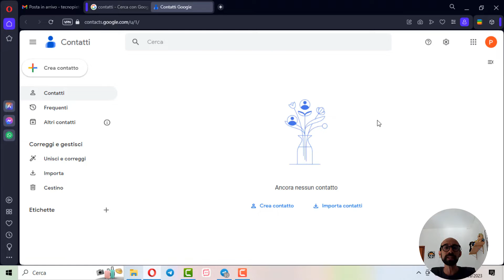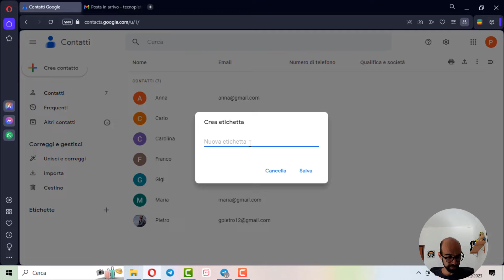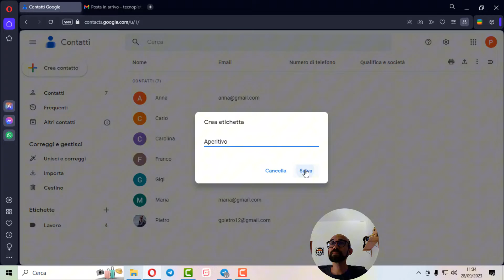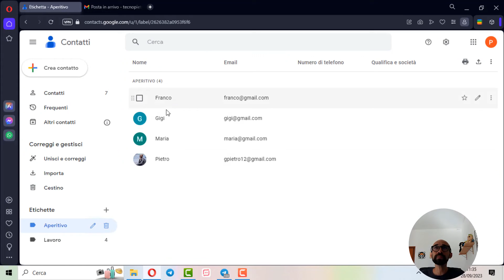Come CREARE una MAILING LIST con GMAIL (gruppo di email) 👨‍👩‍👧‍👦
Il metodo per creare un'etichetta contenente più indirizzi email e mandare così lo stesso messaggio immediatamente a più persone 📮